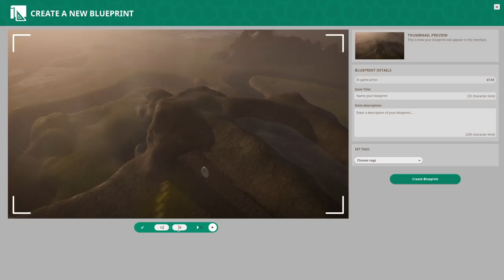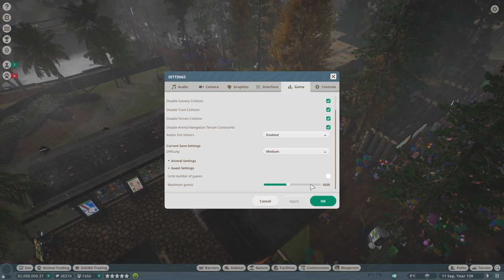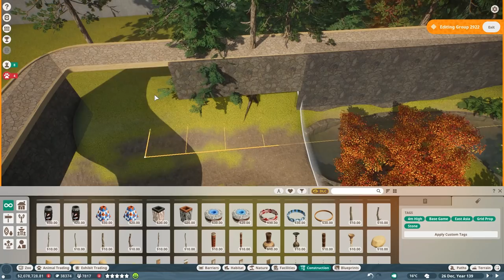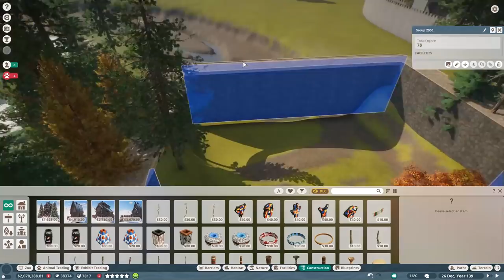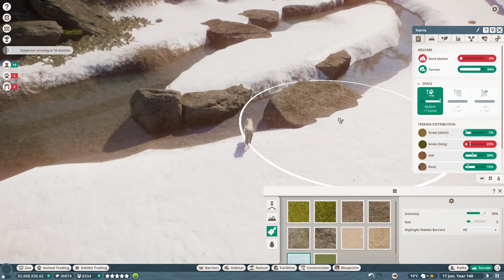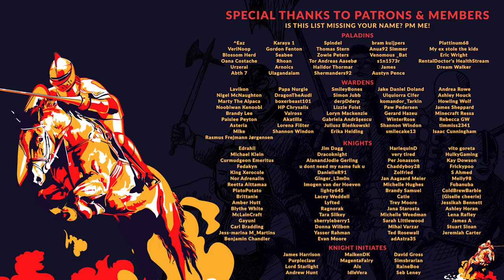PLANET ZOO | EP. 86 - HOWL THEY LIKE IT? (Franchise Mode Lets Play)